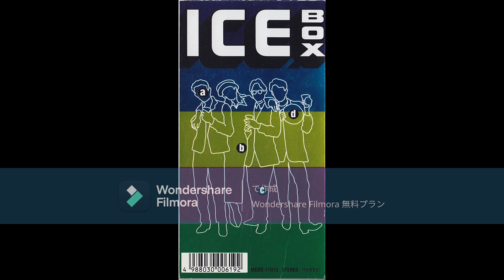ICE BOX 冷たいキス